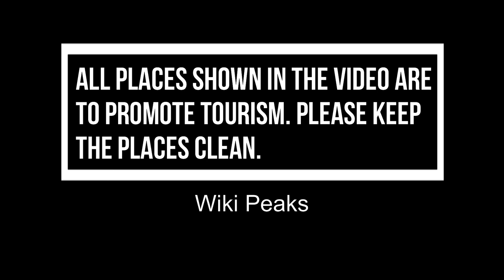Top 10 Best Summer Places to Visit in Adelaide | Australia - English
Summer has arrived, so you need to make immediate plans for a perfect summer holiday in Adelaide. Adelaide spoils visitors with exciting choices for a summer vacation with your friends, family and loved ones. Enjoy pleasant weather, explore wonderful sights, and interesting things to do, while you escape high temperatures and hustle-bustle of cities. Before the mercury gets rising, be prepared with your travel plans for summer holiday destinations in Adelaide.

There are many beautiful summer places in Adelaide. Australia has some of the best summer places in Adelaide. We collected data on the top 10 summer places to visit in Adelaide. There are many famous summer places in Adelaide and some of them are beautiful summer places in Adelaide. People from all over Australia love these Adelaide beautiful summer places which are also Adelaide famous summer places. In this video, we will show you the beautiful summer places to visit in Adelaide.